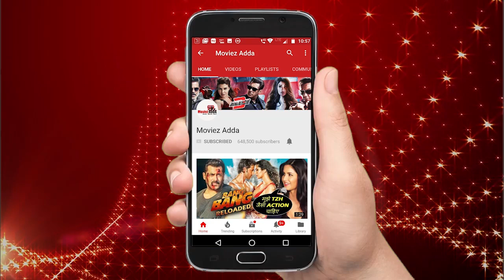रणवीर सिंह बने एंटरटेनमेंट लीडर अवार्ड